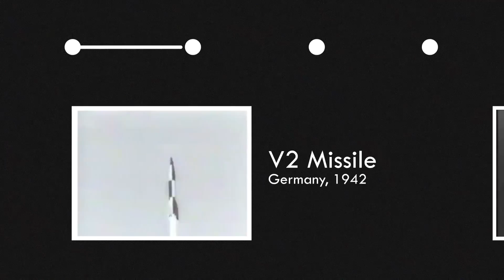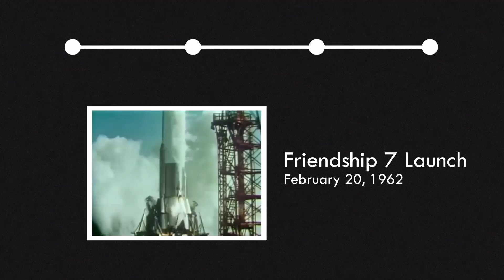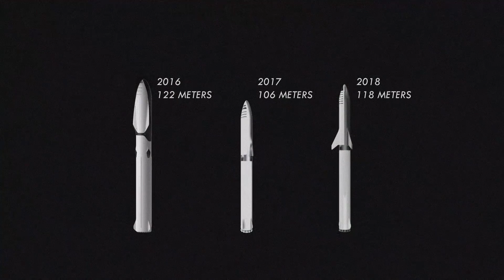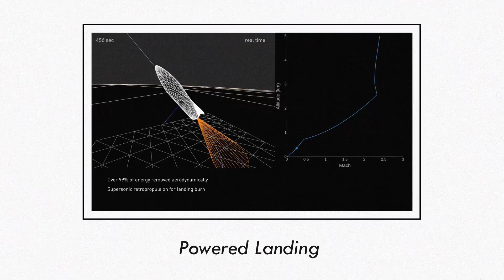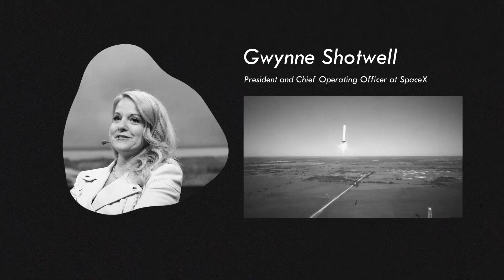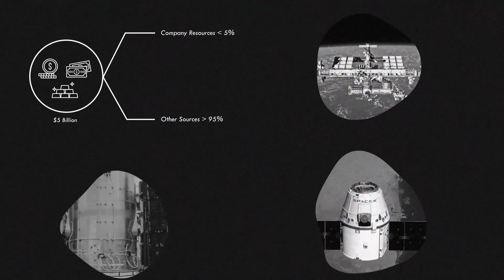What makes BFR of SpaceX so special?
The Big Falcon Rocket (officially shortened to BFR) is a privately funded fully reusable launch vehicle and spacecraft system in development by SpaceX. The overall space vehicle architecture includes both launch vehicles and spacecraft, as well as ground infrastructure for rapid launch and relaunch, and zero-gravity propellant transfer technology to be deployed in low Earth orbit (LEO). The payload capacity to Earth orbit of at least 100,000 kg (220,000 lb) makes BFR a super-heavy-lift launch vehicle. The first orbital flight is tentatively planned for 2020.

In this video, we tried to simplify what makes BFR so unique. Space exploration is not even a century old and has done enough to keep us fueled. Elon Musk and SpaceX came and reformed the whole industry. Elon became the rockstar which every human being needed. SpaceX made us fall in love with space exploration again and again. We all can connect with their motto, and we support them through this arduous journey.

Video courtesy: SpaceX